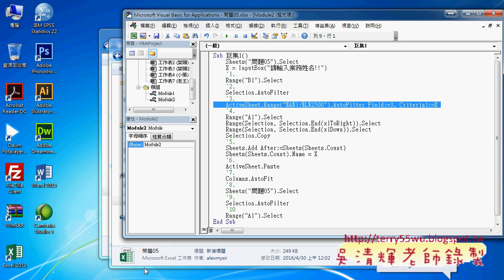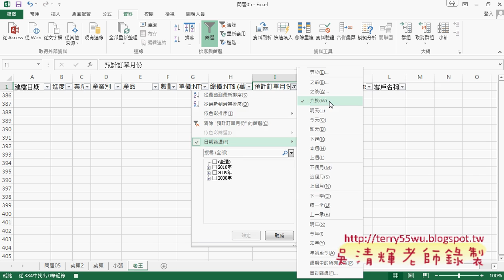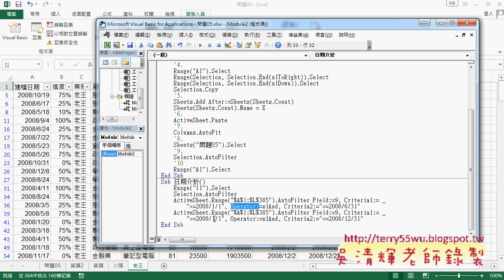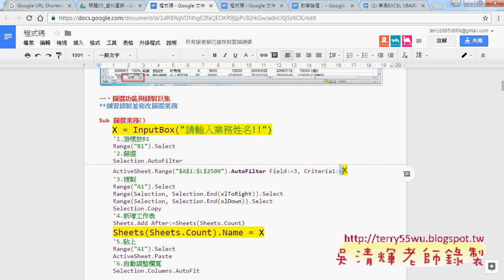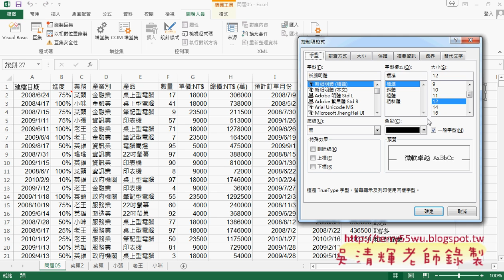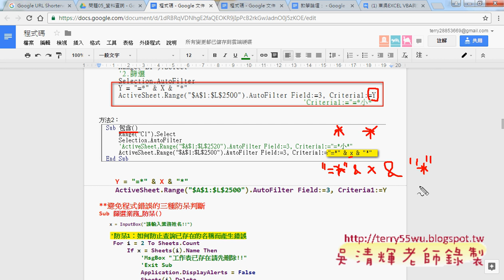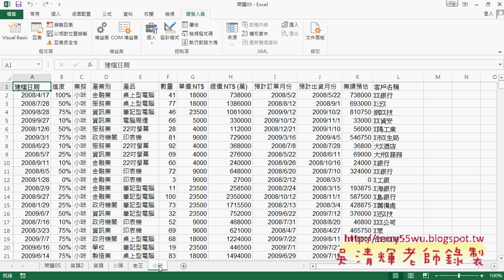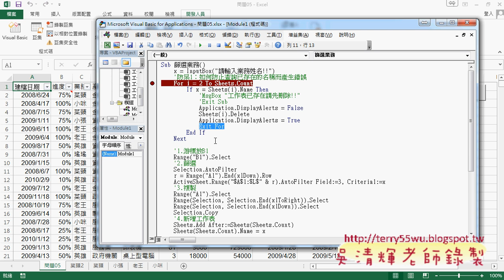02 數字與日期篩選與防止已存在名稱而錯誤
東吳EXCEL VBA與資料庫(進階92)第5單元_篩選功能與錄製巨集與產生業務查詢功能&數字與日期篩選與防止已存在名稱而錯誤&解決無填寫與無結果產生的問題&實價登陸與讓程式回頭與自動取得欄列位置與共用方法&篩選建檔日期與總價(兩個INPUTBOX與條件)

上課內容：
01_篩選功能與錄製巨集與產生業務查詢功能
02_數字與日期篩選與防止已存在名稱而錯誤
03_如何解決無填寫與無結果產生的問題
04_實價登陸與讓程式回頭與自動取得欄列位置與共用方法
05_篩選建檔日期與總價(兩個INPUTBOX與條件)

與前幾期的課程雖然用的是相同的範例，但最大的不同在：
1.除了解說建函數公式，並將之轉成自訂函數，把複雜的公式變簡單。
2.如何將複雜的公式變成簡單的按鈕，按下按鈕就自動完成工作。

優點：
1.可非線性學習：可按照自己最不熟的部分多次學習。
2.可反覆學習：有疑問可以多次聽講，保證學的會。
3.可攜帶學習：只要有瀏覽器就可以播放SWF檔，MAC電腦也沒問題。

上課參考用書：
出版社：博碩

課程理念:
1.以循序漸進的方式, 透過詳細的說明和實用的Excel VBA範例, 逐步了解整個 VBA 的架構與輪廓,進而學習 VBA 變數、函式及邏輯的觀念, 即使沒有任何程式設計基礎, 也能自己親手撰寫 VBA 程序來提昇工作效率, 晉身職場 Excel 高手！ 2.進而解說EXCEL與資料庫的結合，將EXCEL當成資料庫來使用，結合函數、VBA等更深入的功能，讓資料處理和分析的應用更上層樓。 3.將結合GOOGLE雲端試算表，教您如何將EXCEL函數雲端化與網路化。

吳老師 2016/3/9